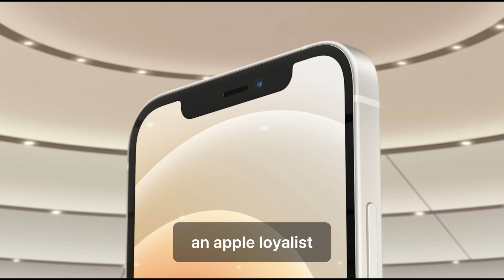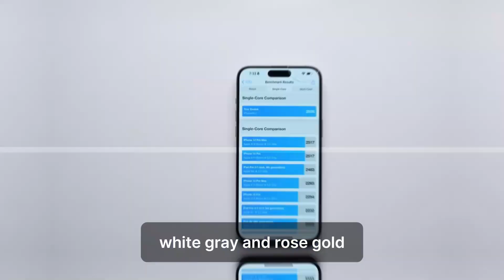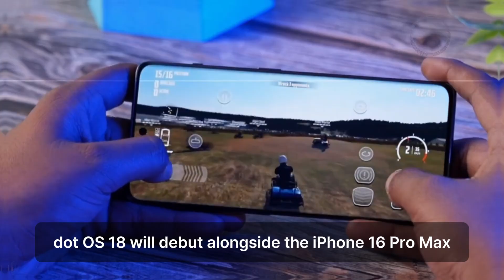iPhone 16 Pro Max - Release Date, Price, Features, and AI Upgrades Revealed in 2024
In this video: We dive deep into the upcoming iPhone 16 Pro Max, exploring everything you need to know about Apple's next flagship device. From its release date and pricing to its revolutionary features and AI advancements, we've got you covered!

📅 Release Date & Pricing: Get the latest scoop on when the iPhone 16 Pro Max will be available and how much you might need to budget for it.

📱 Design & Display: Discover the new 6.86-inch display, bezel reduction technology, and vibrant color options including space black, white, gray, and rose gold.

📸 Camera Innovations: Learn about the anticipated upgrades in camera technology, including the 48MP primary camera, enhanced ultrawide lens, and AI-driven image processing for stunning photos and videos.

⚡ Performance & Battery Life: Find out about the powerful A18 processor, increased battery capacity, and improved efficiency for all your needs.

🤖 AI Integration with iOS 18: Explore the new AI capabilities in iOS 18, including smarter Siri, enhanced privacy features, and more.

💬 Let us know your thoughts: Are you excited about the iPhone 16 Pro Max? Will you be pre-ordering or waiting for more reviews? Share your opinions in the comments below!